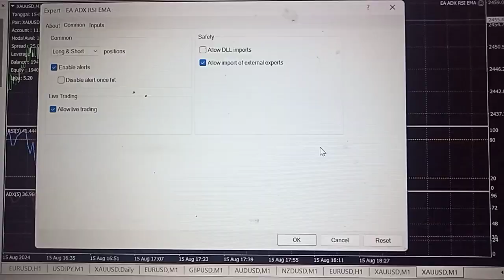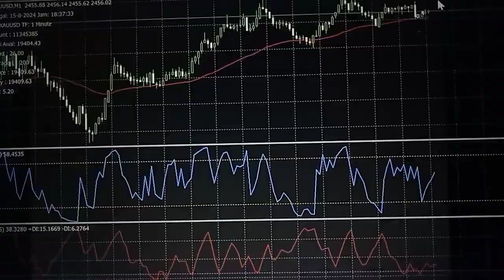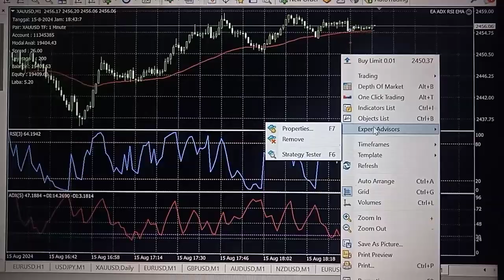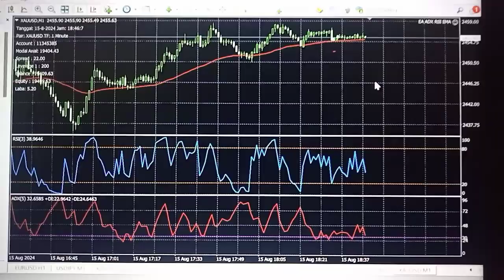Forward Test Robot EA ADX RSI EMA di XAUUSD M1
Forward test Robot EA adx rsi Ema di pair XAUUSD M1 dapat dilihat di video ini.

ADX 5 di atas level 30.
RSI 3 dibawah level 20.
Harga di atas EMA 50.

EA Sell:
ADX 5 di bawah level 30.
RSI 3 di atas level 80.
Harga di bawah EMA 50.